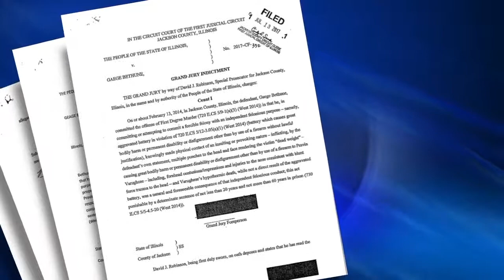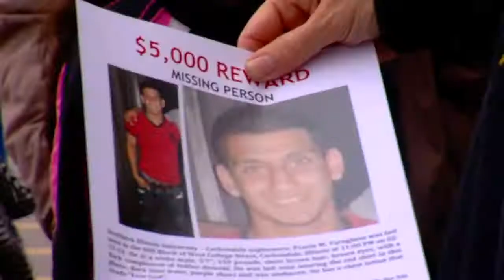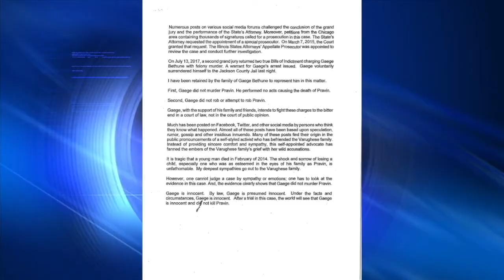WSIL 7-14-2017 6pm Pravin Follow Up